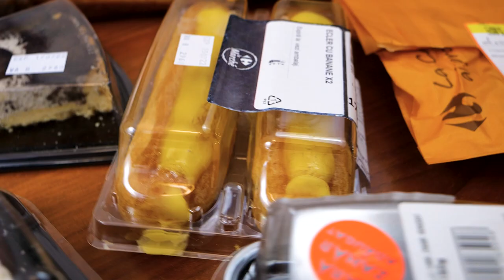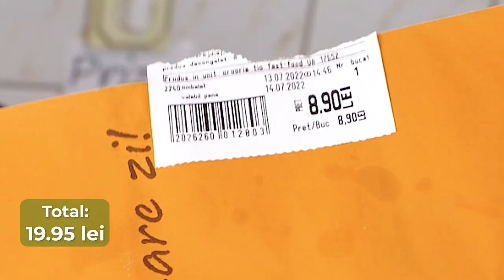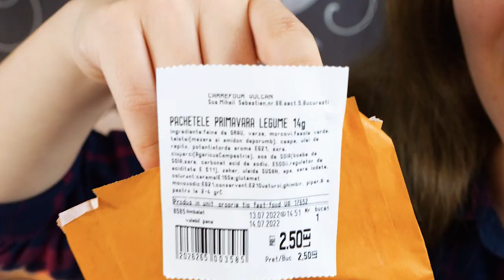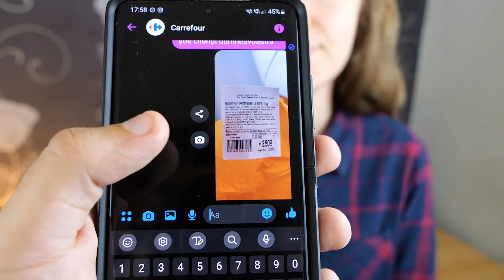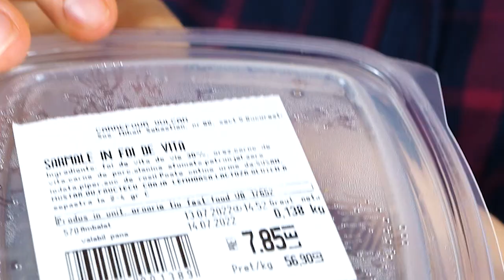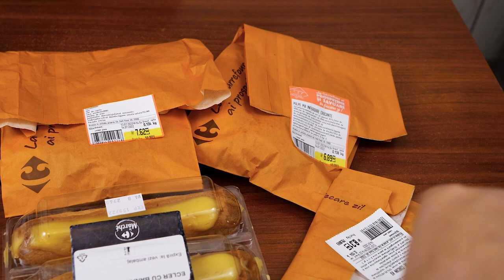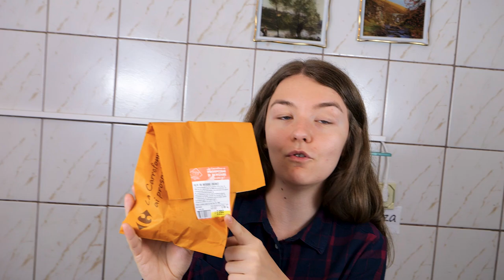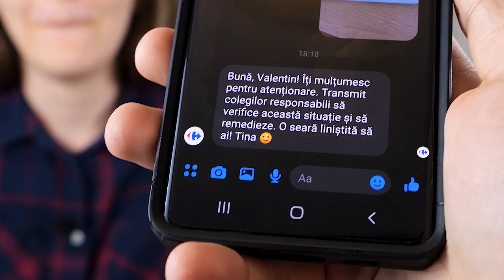CARREFOUR MANCARE REVIEW: CAT TE COSTA SA MANANCI ACUM?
Cum este mancarea gatita de la Carrefour si cat costa produsele?